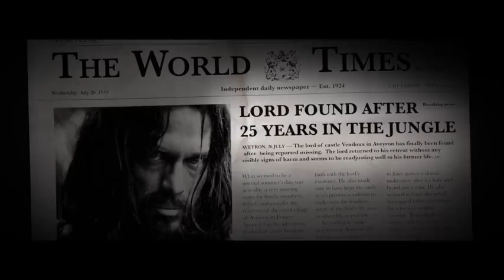JOOP! WOW! TV spot DE 10